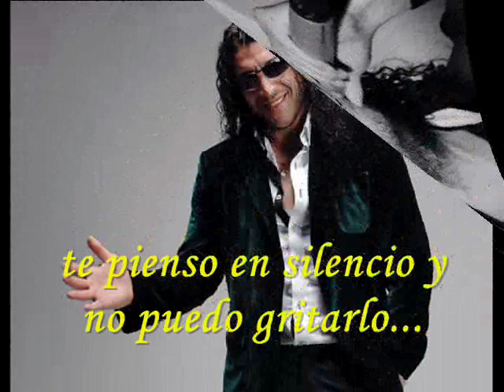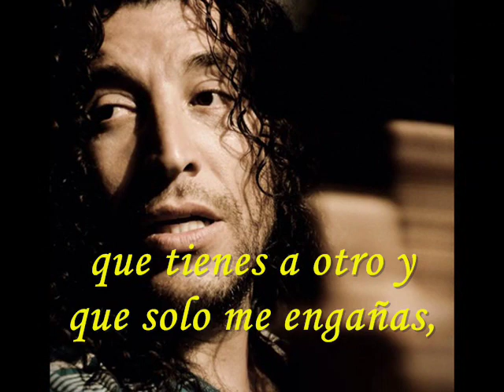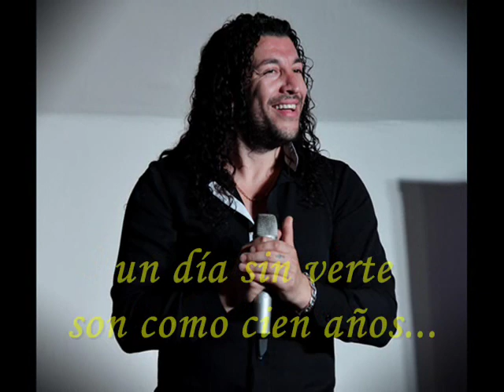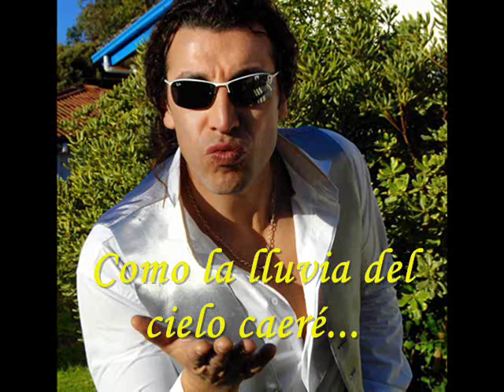Leo Rey "Con todas mis fuerzas" letra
Con cariño aquí uno de tus últimos éxitos .un besooooooote